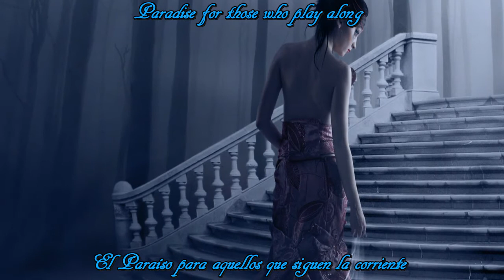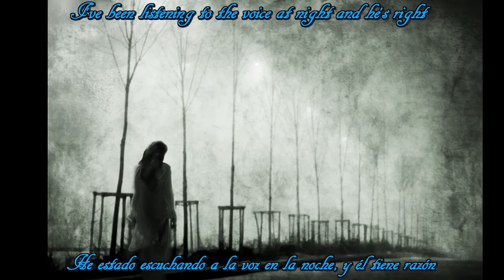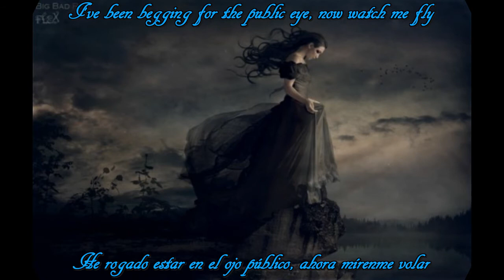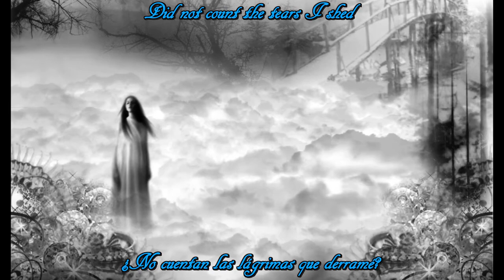Tristania - Fate Lyrics Subtitulos Español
Disco: Illumination (2007)